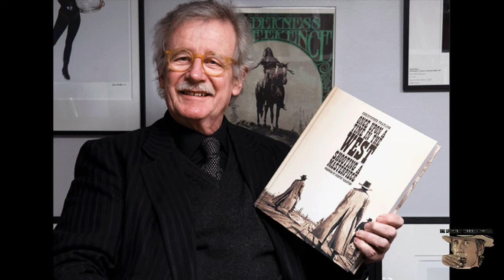Spaghetti Westerns Podcast #58 - Christopher Frayling Interview